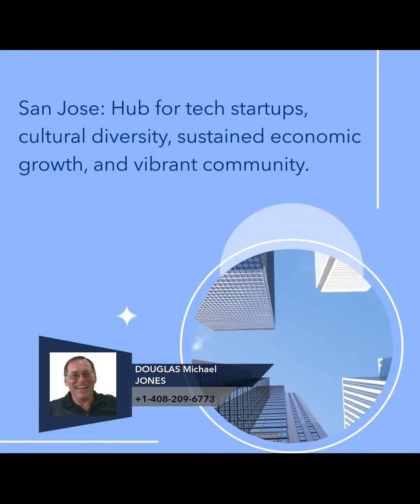California's Diverse Cities: Exploring Allure